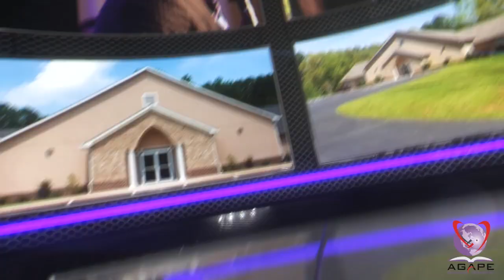Agape International Ministries Live Service 29 Sept 2024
Agape International Ministries Live Service 29 Sept 2024. Pastor Lucius McDowell teaches new series. "The Year Of Double Grace".